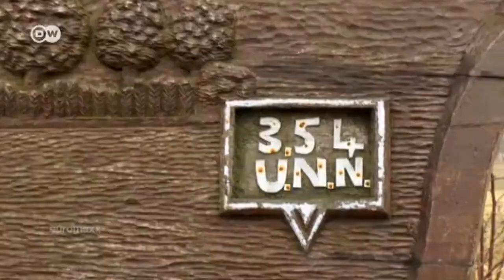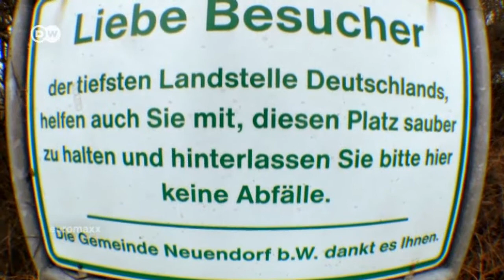The Lowest Point | Euromaxx Scooter Series - Episode 05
It's one of Germany's most neglected geographical landmarks -- the lowest point in the country lies over 3.5 meters below sea level. When Euromaxx reporter Michael Wigge discovers this tourist highlight on his mission to traverse Germany on a scooter, he quickly realizes that something there has to change!